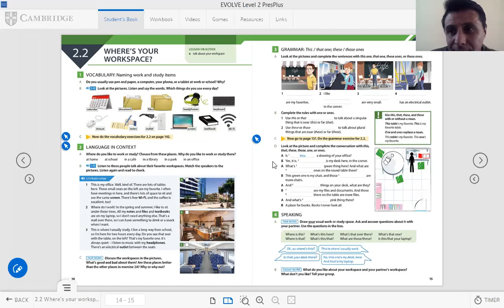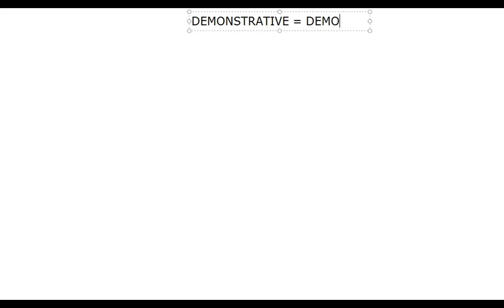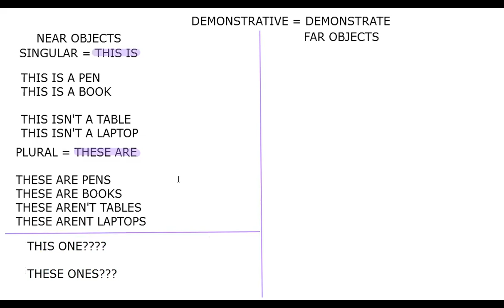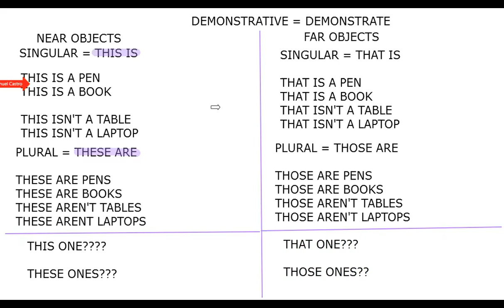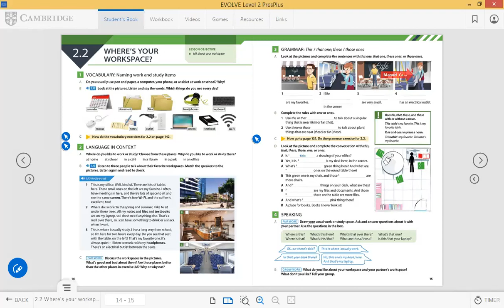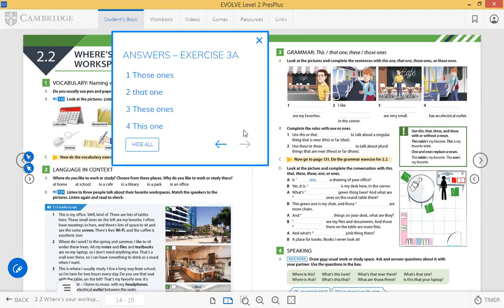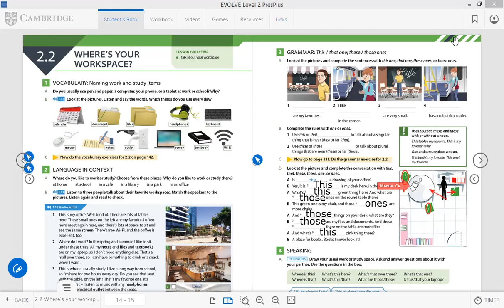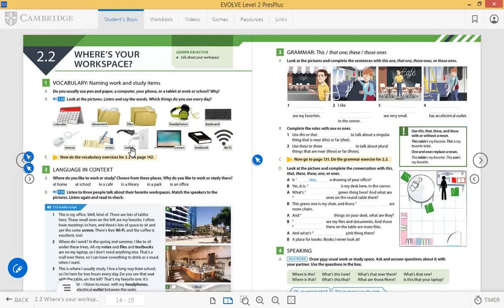CUATREMESTRE OCTOBER 8TH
DEMONSTRATIVES